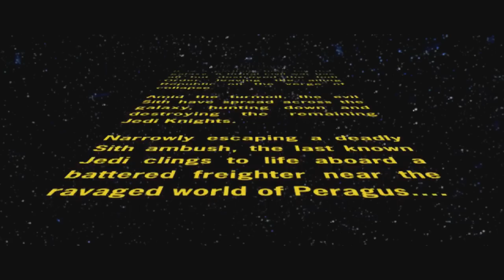KOTOR 2: The Forgotten Gem of Star Wars Games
KOTOR 2 (Knights of the Old Republic): The Sith Lords was a game released by Obsidion Entertainment back in December of 2004. Since its release, KOTOR 2, along with its previous installment, have been two of my favorite RPGs of all time. When I sat down to do a new kind of gameplay video, I wanted to check out something older, something from my childhood, and KOTOR 2 didn't dissappoint. I remember this game not being as good as the first, but I can see now that the reason I thought such a thing was because of KOTOR 2's more in-depth storytelling not appealing to me when I was younger. Now however, I feel I can truly appreciate the game for what it is. Don't let my silly comments fool you! I love this game and getting immersed in its world.